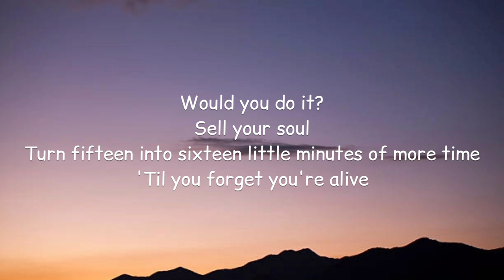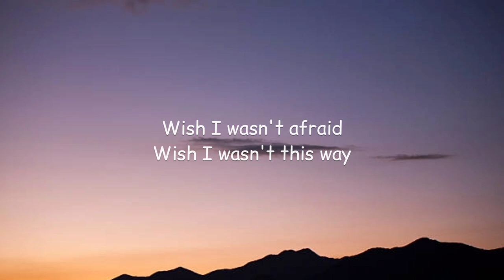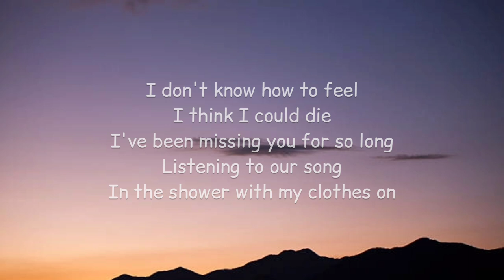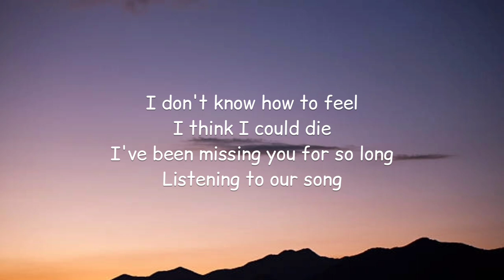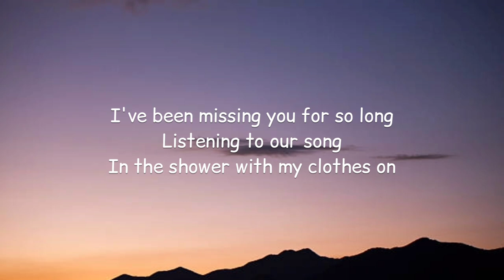Ashe - Shower With My Clothes On (Lyrics)🎵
Lyrics:

[Verse 1]
Turn fifteen into sixteen little minutes of more time
'Til you forget you're alive

[Verse 2]
Would you take it all back?
Now that privacy's a luxury you can't afford to have again
If you want any friends
[Pre-Chorus]
Wish that something made sense
Wish I wasn't a mess

[Chorus]
All the color's out of my face
Runnin' out of highway
I don't know how to feel
I think I could die
I've been missing you for so long
Listening to our song
In the shower with my clothes on

[Verse 3]
I keep feelin' the world spin
I'm a fallen leaf in April in the Santa Ana winds
California's a bitch

[Pre-Chorus]
Wish I wasn't afraid
Wish I wasn't this way